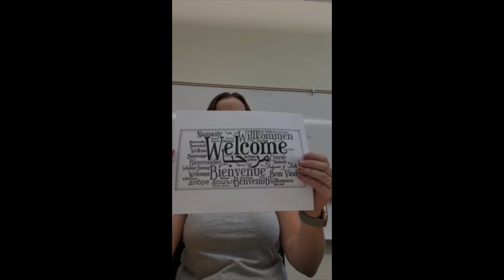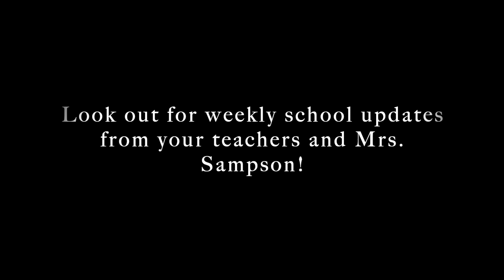Welcome Back, Ponderosa Elementary!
Welcome to the 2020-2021 school year! Here is a special message from Principal Sampson and the Ponderosa Elementary Staff!